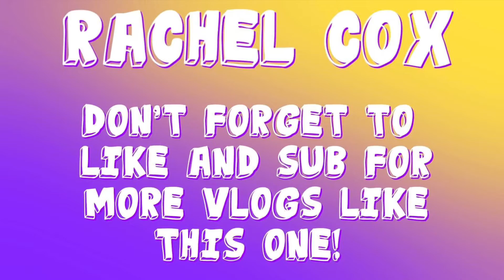21. Icy run - still trying to keep up the stairs